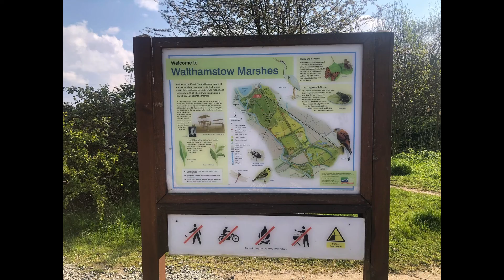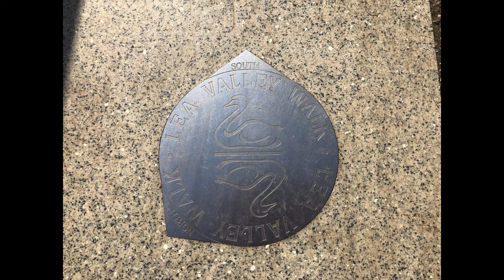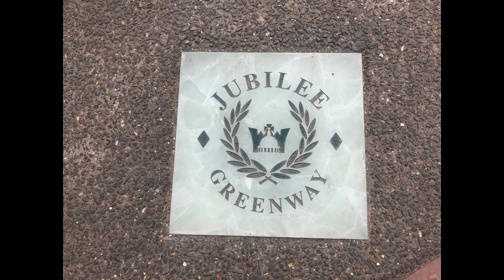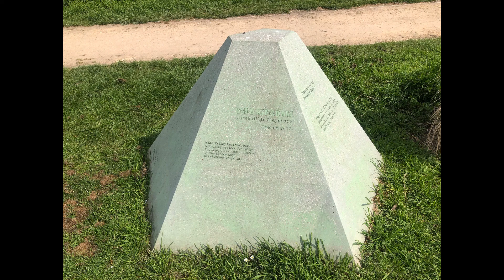The Green London Way Day 7 (& Last): Stoke Newington To Stratford